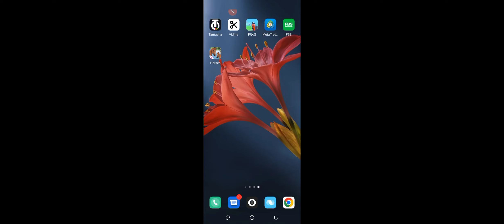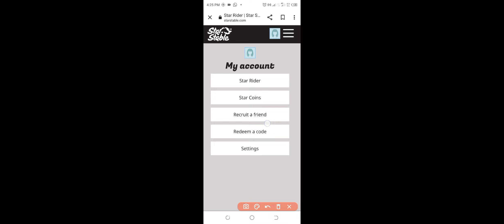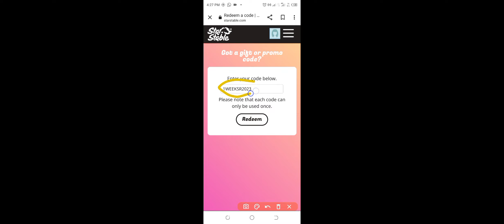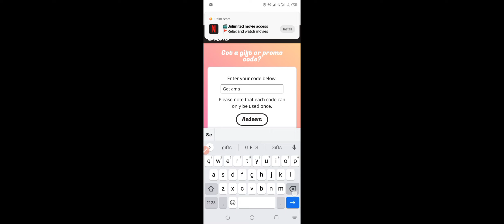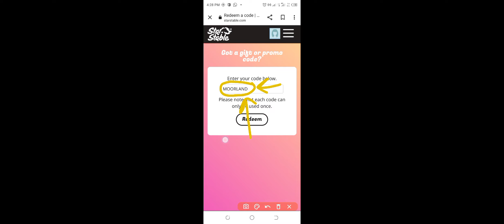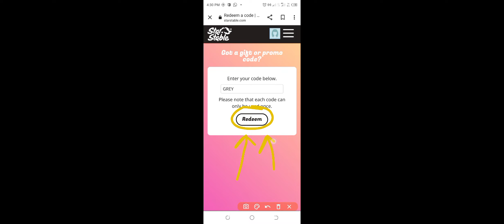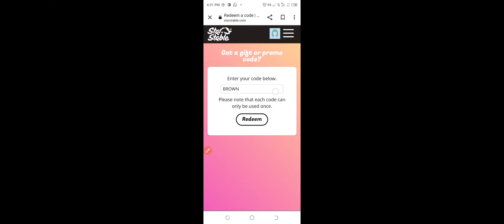SSO CODES || STAR STABLE CODES 2023 || NEW MARCH STAR STABLE GIFT CODES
Welcome At Happy Gaming

Today we having star stable redeem codes or star stable codes to share with all of you guys.
Watch the complete video to get all new star stable redeem codes.

Here is a little more about our today video.
COVER TOPIC:)

1:) star stable
2:) star stable codes
3:) code Star stable
4:) star stable codes 2023
5:) star stable redeem codes 2023
6:) star stable code
7:) star stable code 2023
8:) star stable codes 2023 feburary
9:) sso codes
10:) sso codes 2023

Thanks a lot for watching happy gaming and for watching star stable or sso codes video till the end.